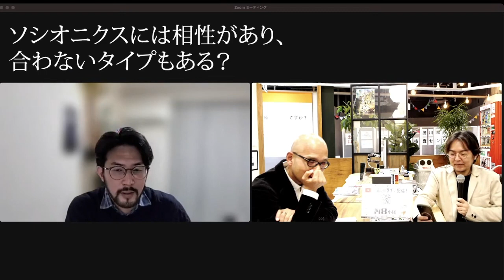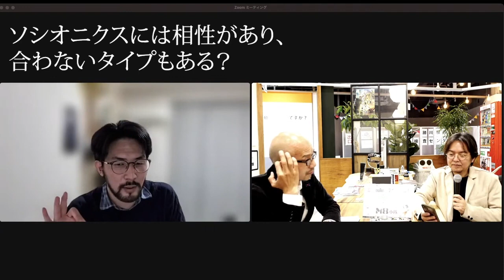教えて！yamasemi先生！（6）定義に厳密なタイプは？タイプに相性がある？〜ソシオニクスを広めたい〜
ソシオ研究をされているヤマセミ先生にいろいろとお伺いしました。

動画のパート1
教えて！yamasemi先生！ソシオニクスのタイプをどこを見て判断したか？〜ソシオニクスを広めたい〜

パート2
教えて！yamasemi先生！（2）タイプを見る時のポイントと「クアドラ」〜ソシオニクスを広めたい〜

パート3
教えて！yamasemi先生！（3）MBTI ®️とソシオニクス何が違うの？〜ソシオニクスを広めたい〜

パート4
教えて！yamasemi先生！（4）ソシオニクスは何に役立つ＆感覚と直観の違いは？〜ソシオニクスを広めたい〜

パート5
教えて！yamasemi先生！（5）外向と内向はどう判断してる？〜ソシオニクスを広めたい〜

パート6
教えて！yamasemi先生！（6）定義に厳しいタイプは？タイプに相性がある？〜ソシオニクスを広めたい〜

M8のソシオタイプ判断動画

ヤマセミ先生！